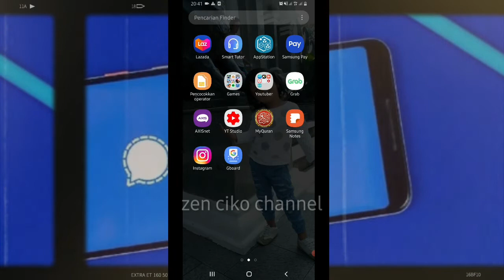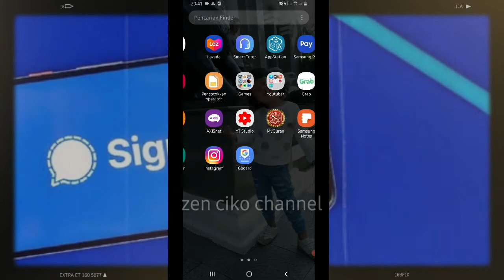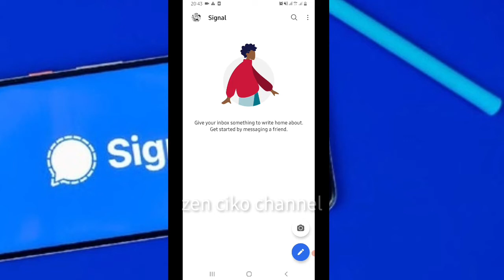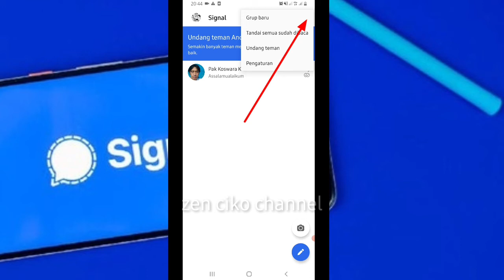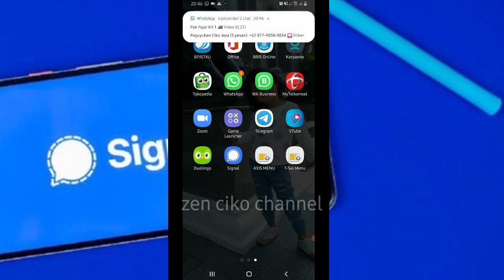Cara Menggunakan Aplikasi Signal | Aplikasi Pengganti WhatsApp | Cara Memakai Signal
Cara Menggunakan Aplikasi Signal | Aplikasi Pengganti WhatsApp